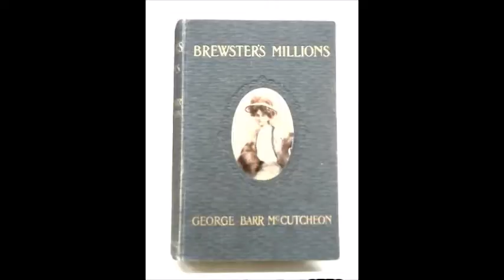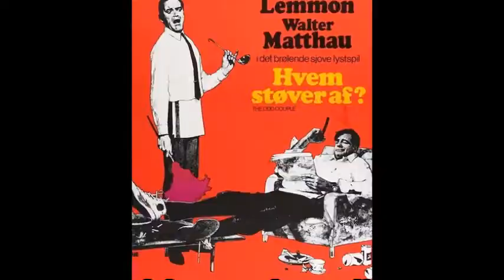Classic films and cult movies DVD + Blu-ray new releases February 2022 Australia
Inclusion is FYI, not necessarily endorsement

Ambush At Tomahawk Gap 1953 western DVD
Bad Company 1972 western DVD
The Big Clock + This Gun For Hire 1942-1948 film noir Blu-ray
Brewster's Millions 1985 comedy DVD
Bustin' Loose 1981 comedy-drama DVD
Colossus: The Forbin Project + Journey To The Farside Of The Sun 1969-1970 science fiction Blu-ray
Deathcheaters 1976 action adventure Blu-ray
Doctor Who Season 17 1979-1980 science fiction TV Blu-ray
Fist Of Fury 1972 action DVD + Blu-ray
Joe 90: The Complete Series 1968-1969 science fiction TV DVD
Merry Christmas, Mr. Lawrence 1983 war drama DVD + Blu-ray
The Odd Couple Collection 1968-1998 comedy Blu-ray
The Out Of Towners 1970 comedy Blu-ray
Pan's Labyrinth 2006 fantasy DVD + Blu-ray
Playing Beatie Bow 1986 fantasy drama DVD + Blu-ray
Prisoner: Collection 1 Seasons 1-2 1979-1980 drama TV DVD
The Return Of The Pink Panther 1975 comedy Blu-ray
Ride Beyond Vengeance 1966 western DVD
The Tin Drum 1979 drama Blu-ray
Urban Cowboy 1980 romantic western DVD
Yankee Pasha 1954 romantic adventure DVD